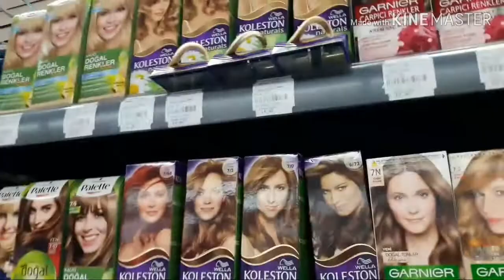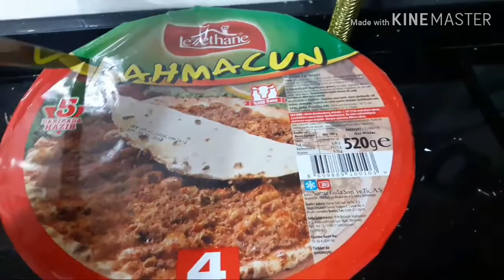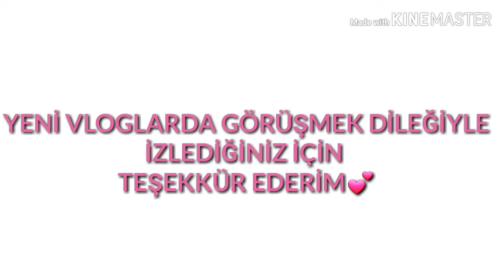10 DAKİKADA LAHMACUN💕 GÜNLERDEN CUMARTESİ💕